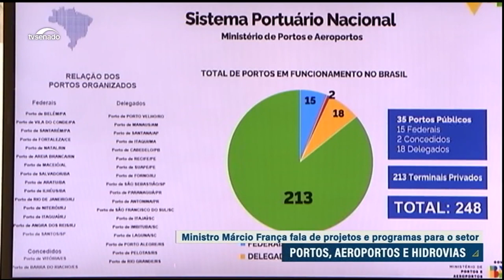Márcio França apresenta planos do Ministério dos Portos e Aeroportos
Investimentos em portos, aeroportos e hidrovias. Senadores debateram o assunto com o ministro de Portos e Aeroportos, Márcio França, numa reunião conjunta das comissões de Infraestrutura e de Desenvolvimento Regional, nesta quarta-feira (19).